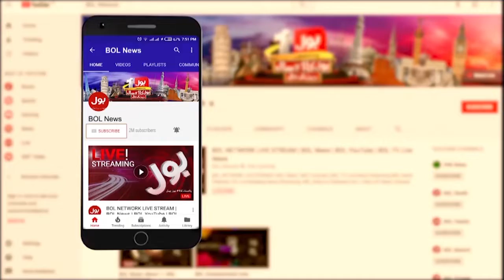PTI Big Victory | Swat Election Results Update | Breaking News